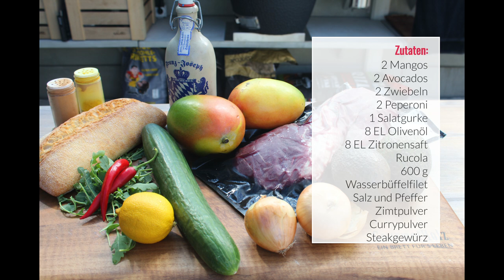Mango-Avocado Tatar mit feinem Filet #220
Hallo und herzlich willkommen zu einem weiteren Videorezept hier bei AJ BBQ. Schön das ihr wieder da seid. In diesem Video geht es hauptsächlich um eine phantastische und leichte Beilage zu jeglichem Fleisch. Ich mache mit ganz wenigen Handgriffen ein fruchtiges Mango Avocado Tatar und dazu saftiges Wasserbüffelfilet. Natürlich passen dazu auch Roastbeef, jegliche Arten von Steak oder gar Schweinefilet. Es muss nicht immer Wasserbüffel sein, obwohl dieser sich wirklich lohnen würde. Heute gibt es ein Rezept, dass sich vor keinem Sternelokal verstecken muss.

Liebe Grüße,

* Traeger Timberline 1300
* Traeger Apfelpellets
* Trager Hickorypellets
* Traeger Pro Series 22 Abdeckhaube
* Traeger Pecanpellets
* Traeger Pro Series 34 Abdeckhaube
* Traeger Erlepellets
*Uuni3 Pellet-Pizzaofen
*Ooni Koda
*Bastard Keramikgrill medium 48cm
*meater Thermometer
* Band of Chefs Olivenöl
* Räucherchips aus Olivenholz
* Big BBQ Dutch Oven
* Petromax GF1 Gugelhupfform
* Tablespoon Meßlöffelset
* Deckel-/ Rippchenhalter
* Weber Kugelgrill
* Baseballschläger Pfeffermühle
* Stufz Burgerpresse
* Tepro Rockland
* froggit BBQ Thermometer
* Pull that Piggy
* V-Tong Grillzange
* Petromax K8 Kastenform
* Petromax fp35
* Petromax Atago
* Moesta-BBQ Smokon' PizzaRing inkl. Rotisserie
* Petromax Feuerstand
* Deuba Wurstfüller

Studioequipment:
* Canon EOS 1300d
* Sony FDR-AX33 4k
* K&F Funkmikrofonset
* Hama Fotostativ
* Beebop Drohne mit Controler
* Nachfolger Beebop 2 mit Controler
* Tonor Kondesnatormikrophone
* Zoom H1 Tonaufnahmegerät
* Neewer Kameraslider 100cm
* Kesser Kamerakoffer
* Boya BY-MM1 Kondensatormikrofon

* Durch den Kauf über die Amazon-Links unterstützt du mich und meinen BBQ-Kanal, ohne das du für die Artikel mehr zahlen musst. Es handelt sich hierbei um sog. Alle diese Artikel sind natürlich nur Vorschläge und wo bzw. ob du letztendlich kaufst, bleibt natürlich dir selbst überlassen.